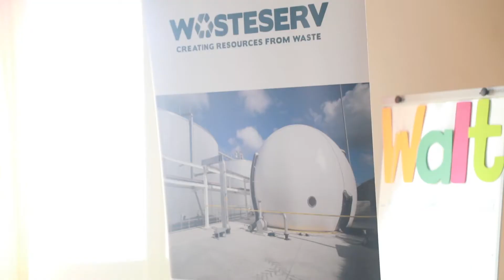Tribali workshops - St Francis Msida